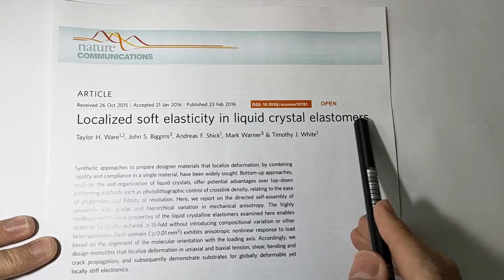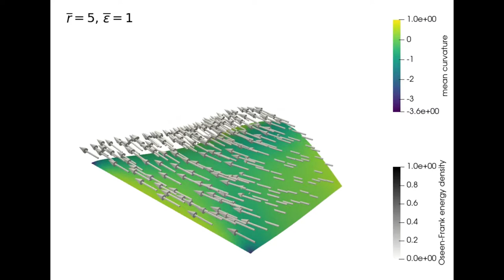Mathe Snapshot - A nonlinear bending theory for nematic LCE plates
Mathematik ist überall!
In unseren Mathe Snapshots bieten wir Dir einen kompakten Einblick in einige unserer Forschungsprojekte.

Fakultät Mathematik